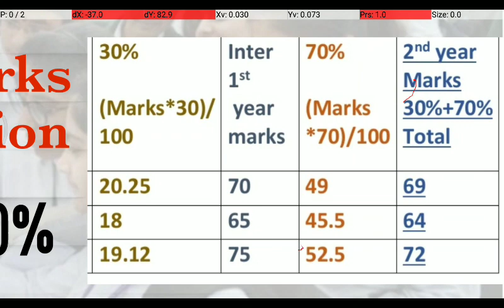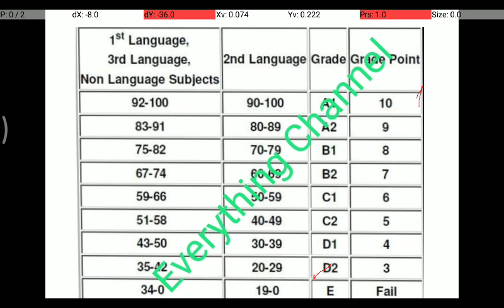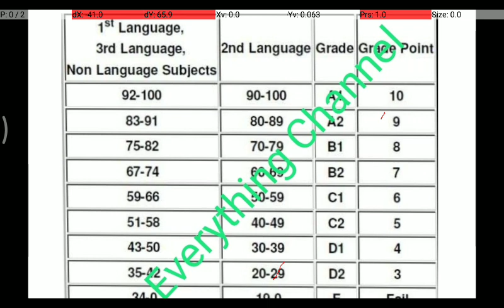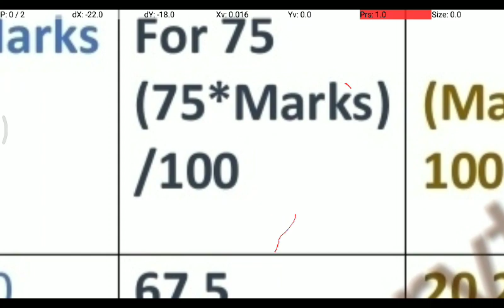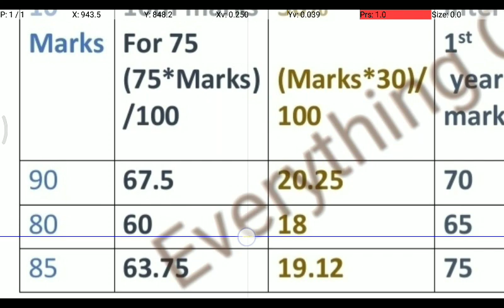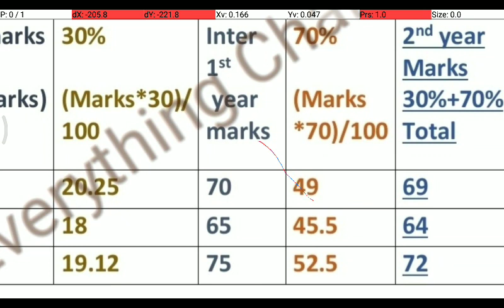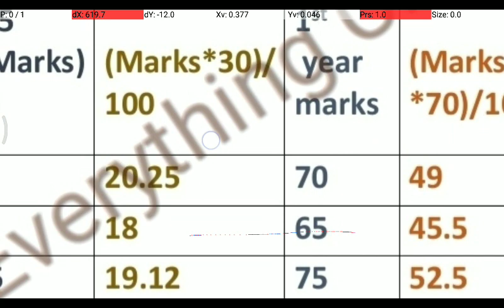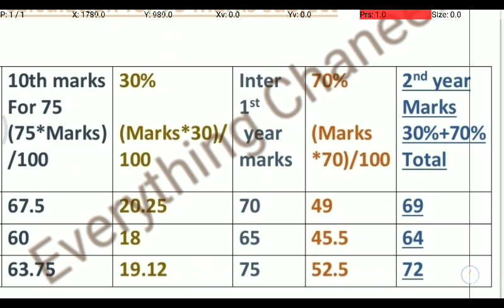Ap Intermediate marks calculation||Part 1||Ap inter 2nd year results 2021|| Ap SSC results 2021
For 60 marks & 100 marks subject s calculation